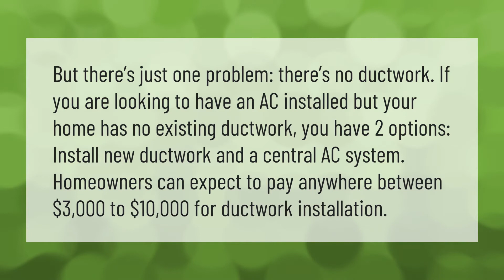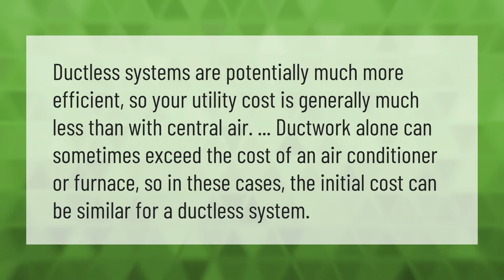How much does it cost to install central air without ductwork?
00:00 - How much does it cost to install central air without ductwork?
00:40 - Is central air better than ductless?

Laura S. Harris (2021, May 25.) How much does it cost to install central air without ductwork?
    AskAbout.video/articles/How-much-does-it-cost-to-install-central-air-without-ductwork-248381